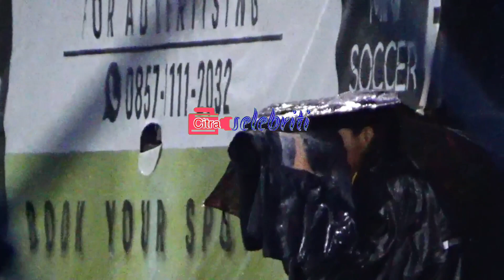Hujan Bukan Menjadi Alasan Fotografer Dengan Bidikannya PemainFutsal